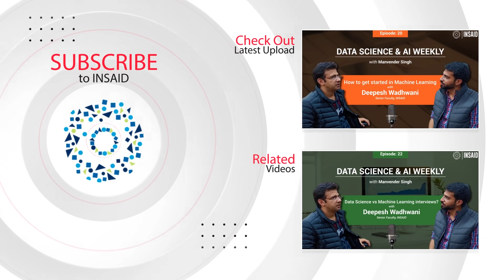Biggest mistake 99% of aspiring Data Scientists make! | Ep #23 | Biggest mistake in Data Science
What do 1% of successful Data Scientists do that sets them apart from the remaining 99%?

Join Manav in the first video podcast episode of Data Science & AI Weekly and find out how to stand out from the crowd when learning Data Science. Avoid making this biggest mistake in Data Science in your career.

TIME-STAMPED SHOW NOTES:

[00:07] Welcome to Episode 23!
[00:15] Topic of Discussion: Biggest mistake 99% of aspiring Data Scientists make!
[01:15] Why 99% newbie Data Scientists fail during interviews? Biggest mistake in Data Science
[01:40] Importance of Data Science Projects
[02:01] What do Data Science employers want?
[03:09] Which projects to avoid?
[03:41] Pre-requisites of good Data Science projects for you!
[04:15] Wrap up!
[04:25] Learn more about Data Science at

To watch other Top videos of Data Science & AI Weekly,